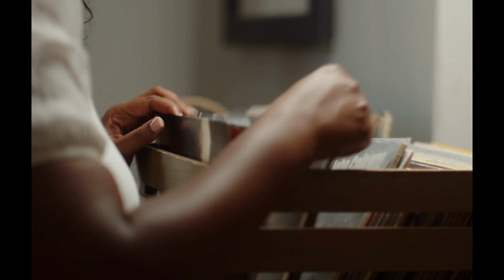In A Sentimental Mood | Trailer | UrbanflixTV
A writer and a therapist share a lonely night at a bed and breakfast that changes them both forever.

About UrbanflixTV

UrbanflixTV is committed to stories that make people think, laugh, and cry.  UrbanflixTV is accessible on all desktops, tablets, and mobile devices (Apple App & Google Play stores), AppleTV, Roku, FireTV, & Chromecast.